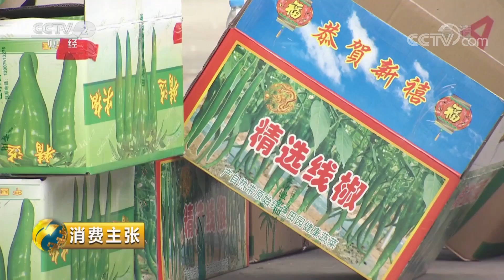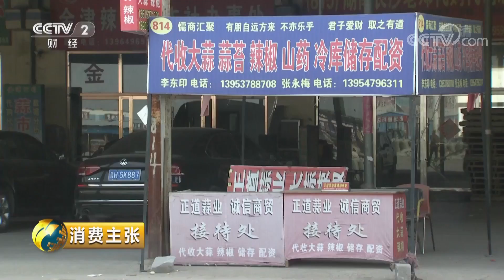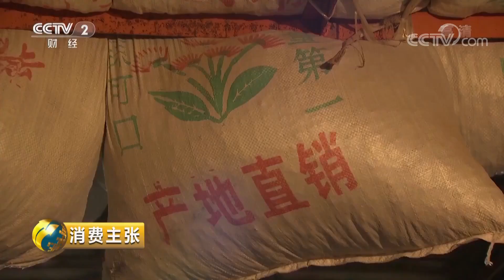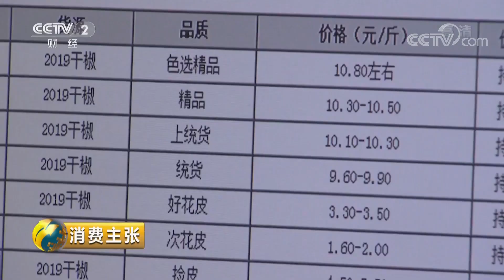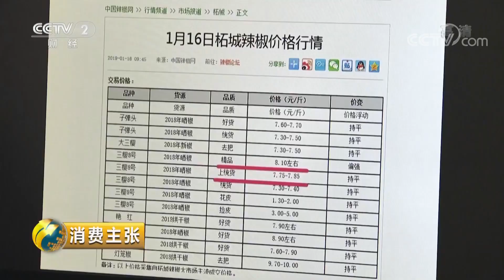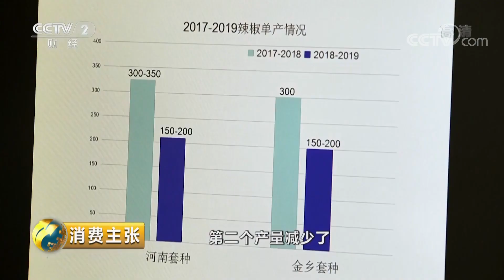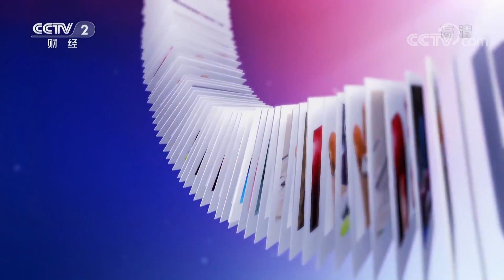《消费主张》 “辣翻天”价格为何暴涨？20190327 | CCTV财经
本期节目主要内容： 近期，干辣椒涨价迅猛，“辣翻天”或卷土重来，辣椒减产是辣椒价格大涨的主要原因之一，本期节目将带您了解辣椒市场的变化。